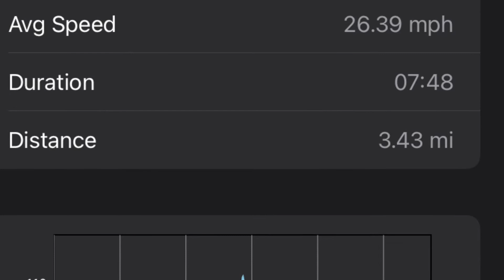Realtree RT200 mini bike top speed run on the street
Riding the realtree rt200 top speed run
Stage1 gopowersports kit
Customs exhaust
Zip tie on governor spring
93 Vp fuel
Straight chain conversion
38mph